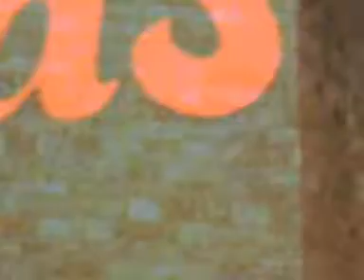Fallas VLC–Vicky Domínguez-Entrevista Elisa Tarazona preseleccionada Canyam-Grau-Nazaret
Fallas VLC–Vicky Domínguez-Entrevista Elisa Tarazona García preseleccionada Canyamelar-Grau-Nazaret. Falla 42 Elisa Tarazona García - Falla Plaza la Cruz-Los Ángeles. Gracias por vuestra fidelidad desde Fallas VLC.